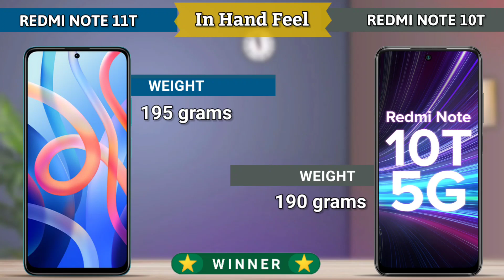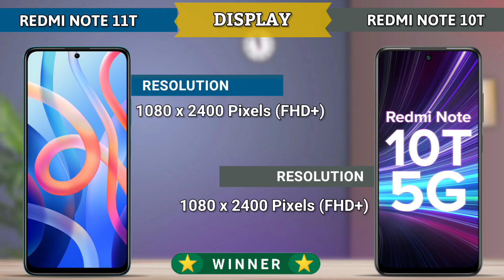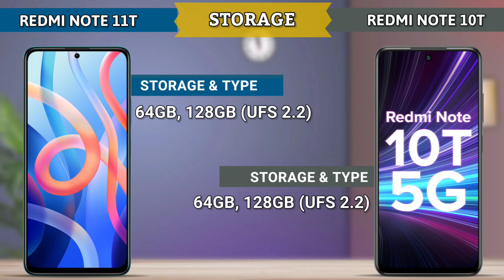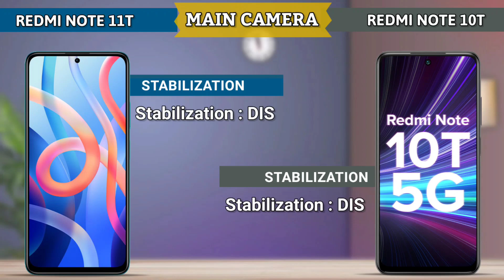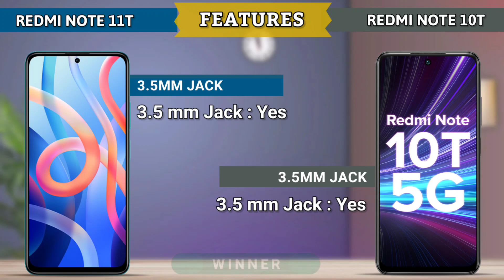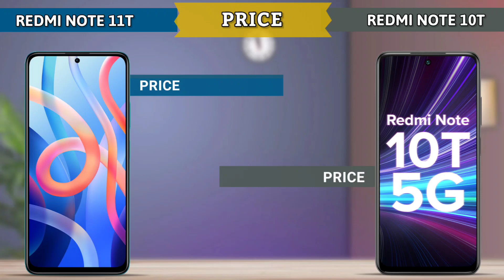Redmi Note 11T vs Redmi Note 10T | Price | Launch Date | Specification | Specs | Camera | Unboxing